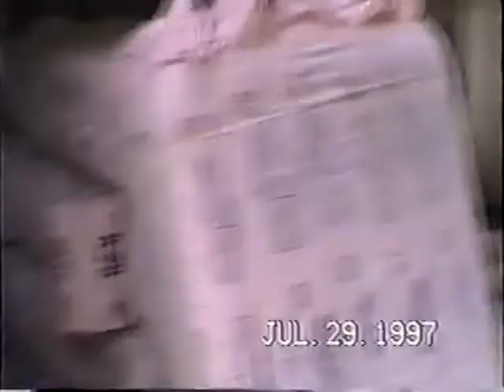1997 - Construction du nouveau chalet